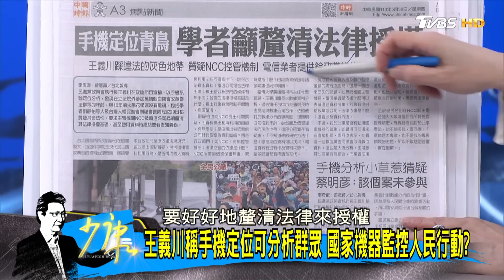【完整版下集】國會改革法案完成三讀 民進黨反制步入第二階段憲政大戰? 少康戰情室 20240530